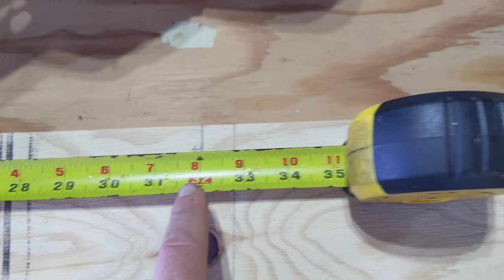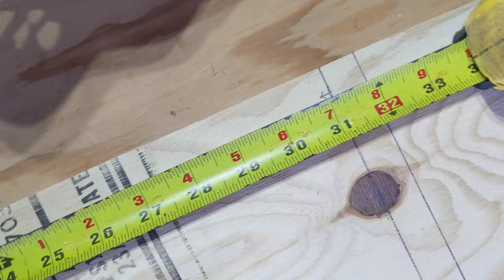Perfect Plywood Book Shelf Build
Cost: about $100 if CDX (minus thousands of dollars of highly specialized tools lol)
Build Time: about 8 hours (if you're OCD like me)
Materials required: One single sheet of 3/4" plywood (8' x 4')
Fits at least 192 books. You can sit or lie on top, makes a great long table and cat bed too.

Sorry about uploading this twice... The first time I didn't bother to check that the output file was error free and it turned out to be horribly corrupted with parts missing, frozen video half way through and broken audio.

Turns out I can't easily edit video straight from my phone, it has to be converted first ugh.